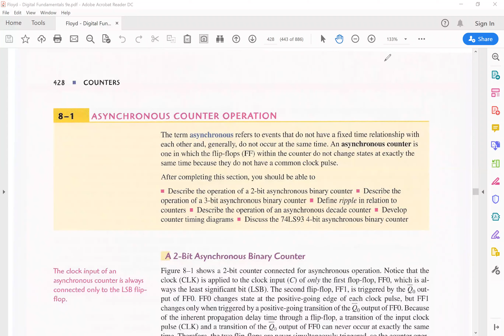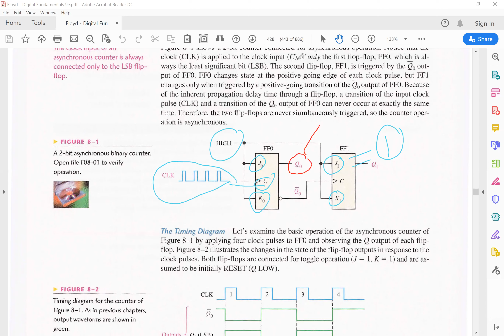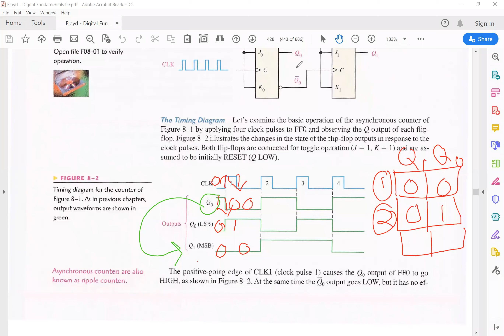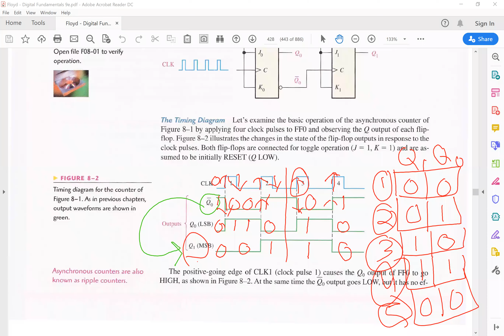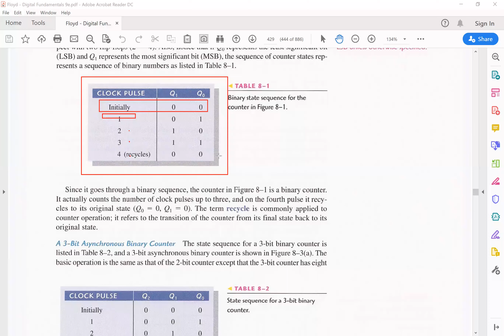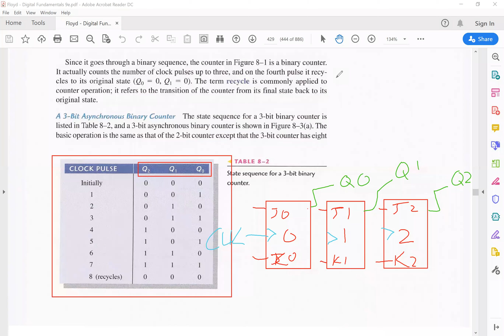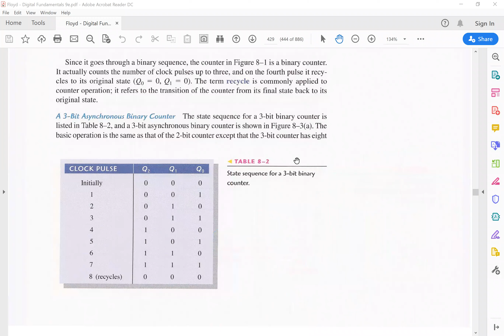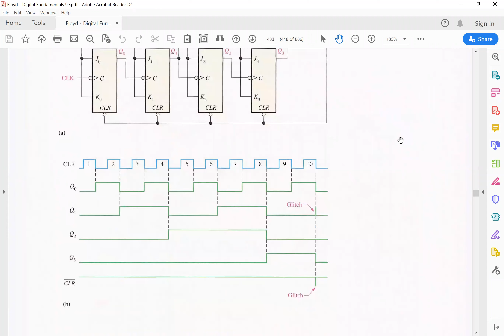IThub_DLD_Lec.01_Chp.08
Counters built using Flip Flops